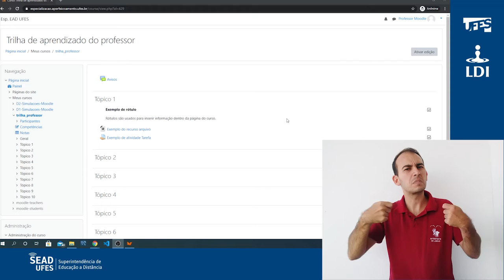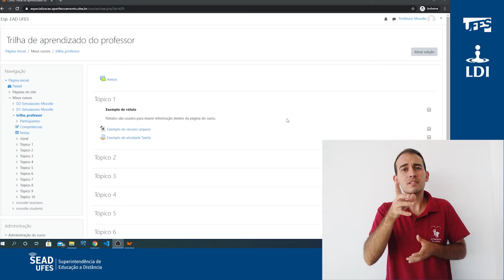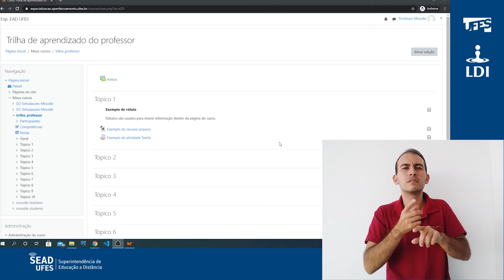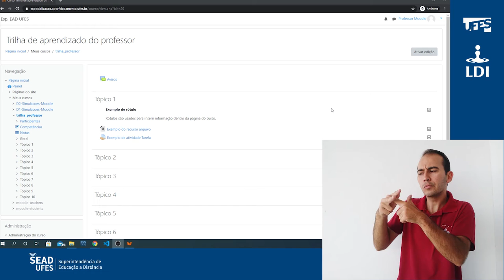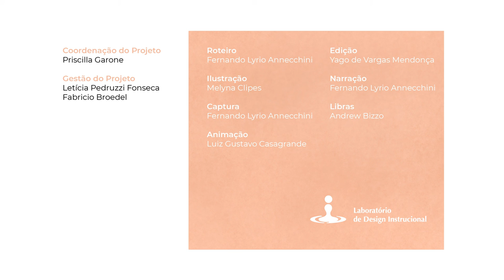Conhecimentos essenciais do designer (LDI/Sead/Ufes) [LIBRAS]